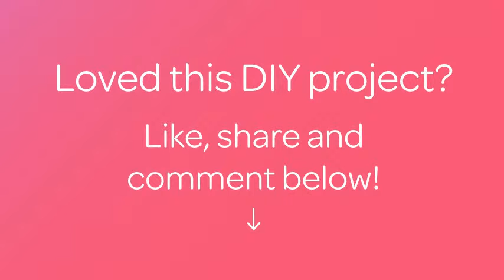Make an Artistic CD Decorated Flower Pot - DIY Home - Guidecentral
About this DIY project:
- Title: Make an Artistic CD Decorated Flower Pot

Supplies:
- Ceramic pot
- Old CDs
- Glue
- Scissors